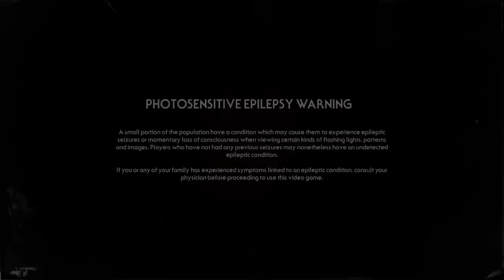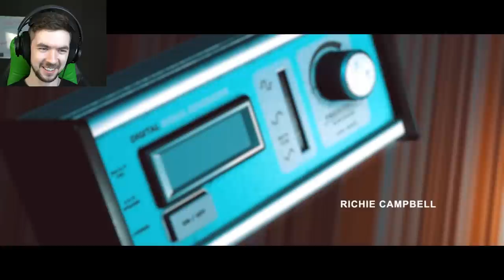WATCH THIS WITH THE LIGHTS OFF | Stories Untold - Chapter 1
What lies beyond the realm of mystery in Stories Untold!